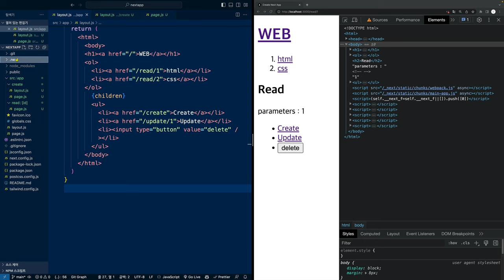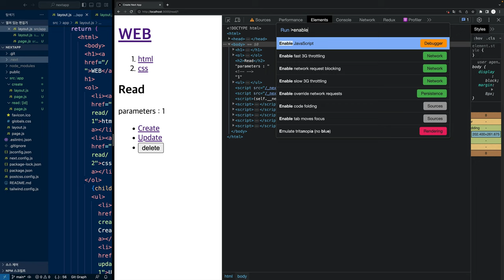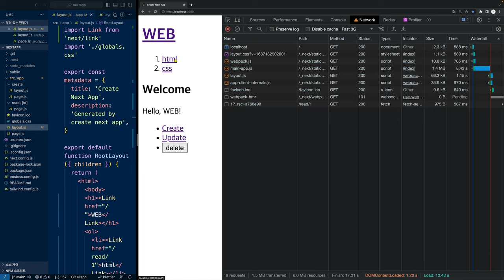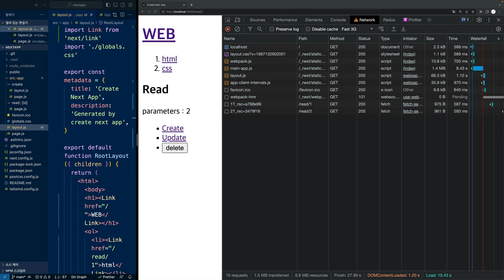Next.js 13 - 6. Single Page Application